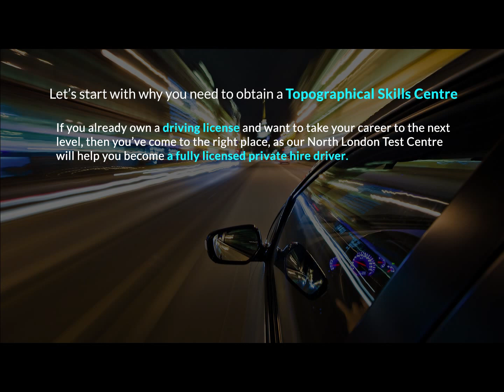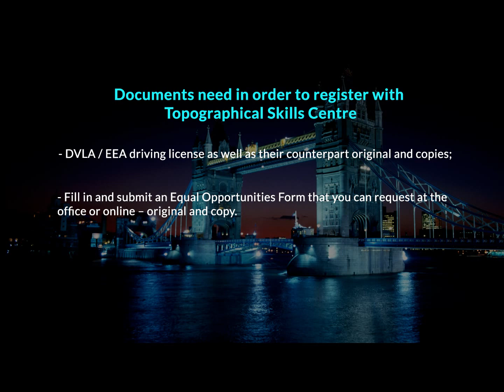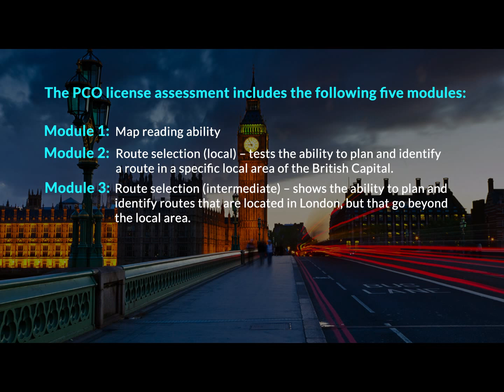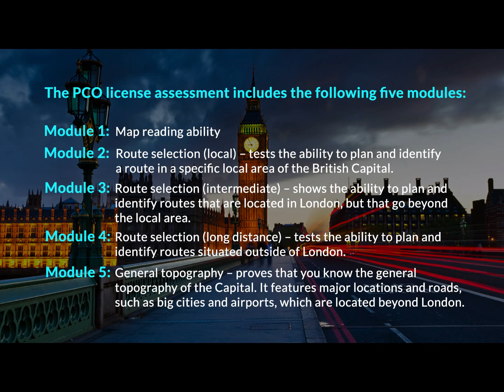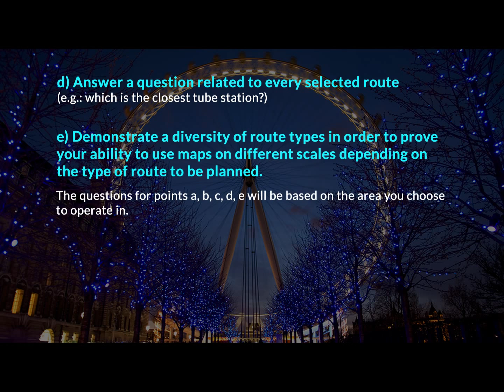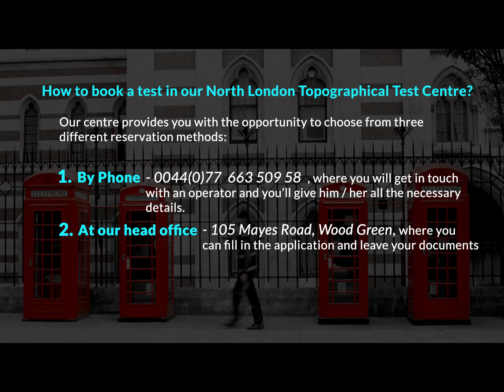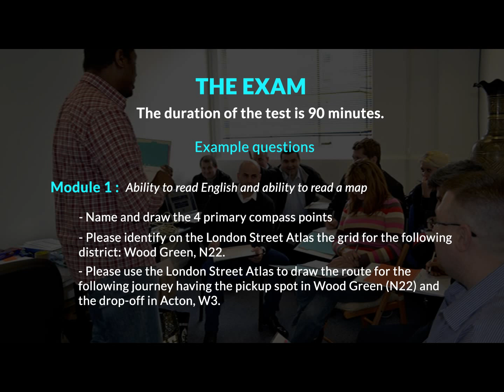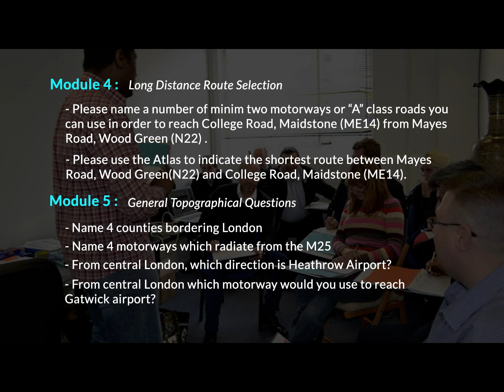pco licence topographical skills assessment test 2015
2015 PCO licence details. How to get the topographical assessment test for minicab drivers - examples of questions, documents and many more useful information for the pco exam.